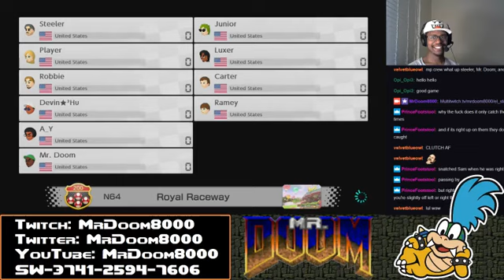Mario Kart 8 DX - Don't Tempt Fate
Watch this and more when Steeler and I go live and play some Mario Kart 8 Deluxe on the switch by following us